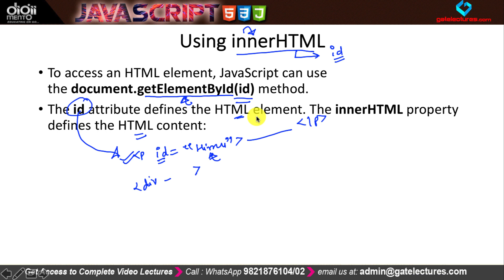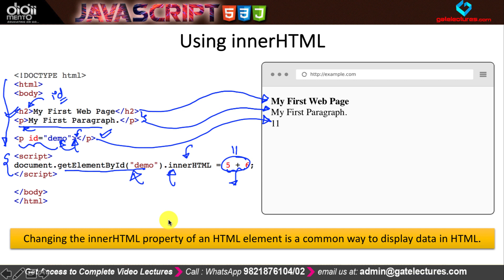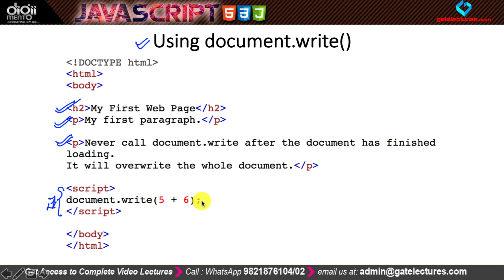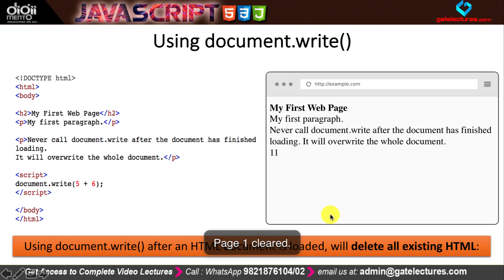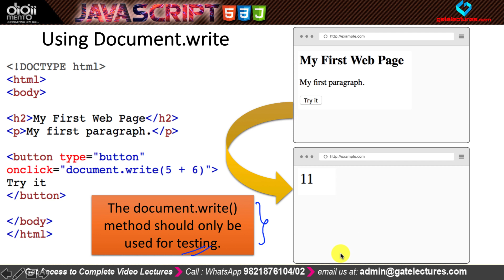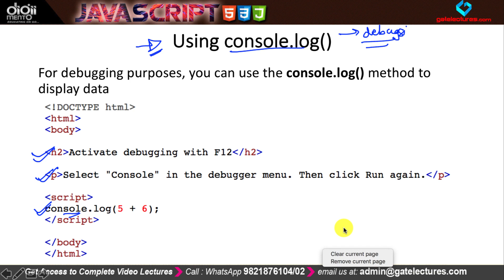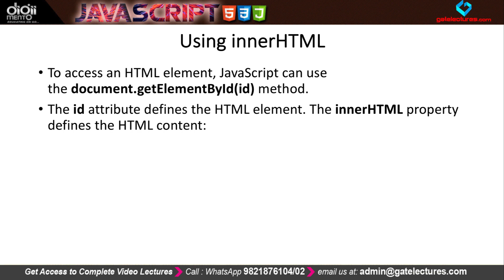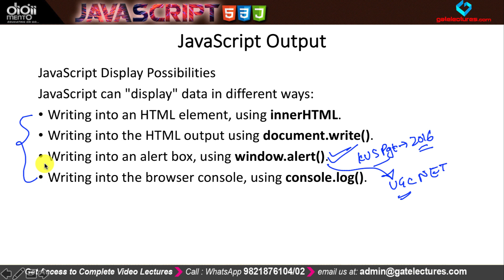JS 03 How to Display JavaScript Output ?